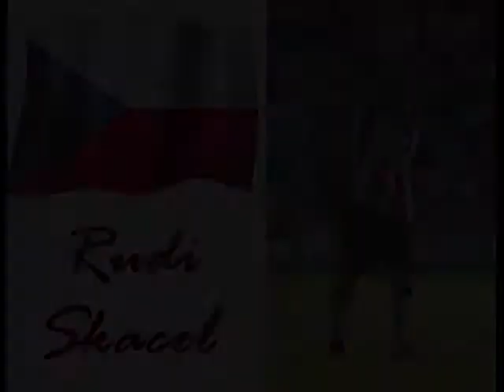Eastern European Saints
A few of the best Saints goals scored by players from Eastern Europe.